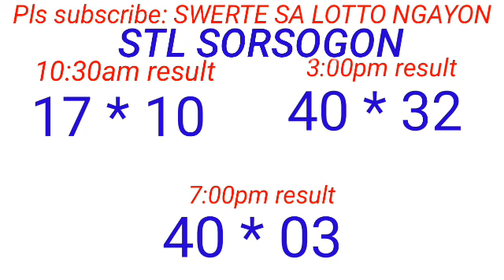STL - NEGROS OCCIDENTAL,SORSOGON August 6, 2023 3RD DRAW RESULT